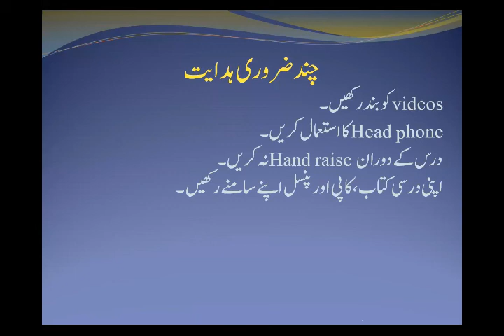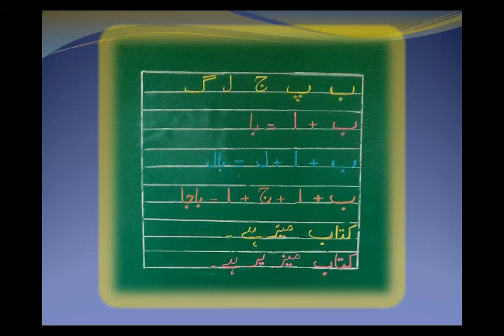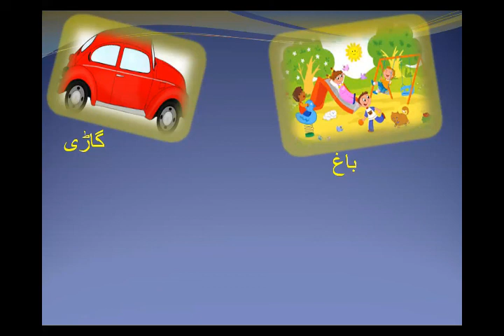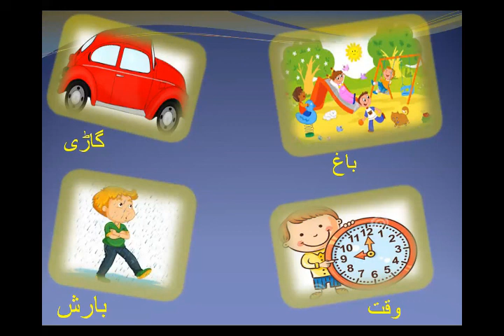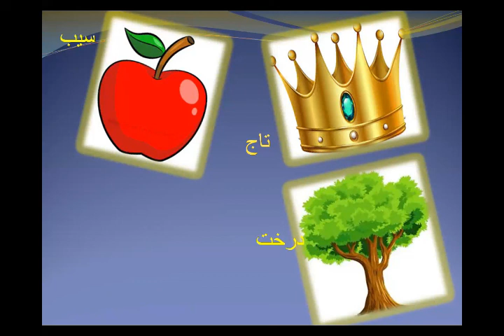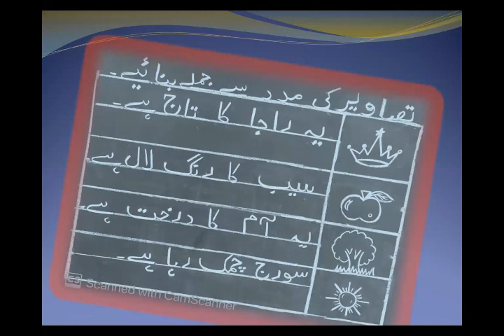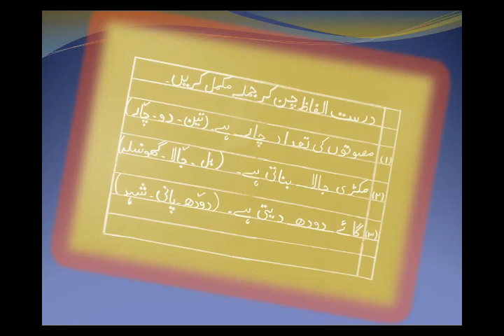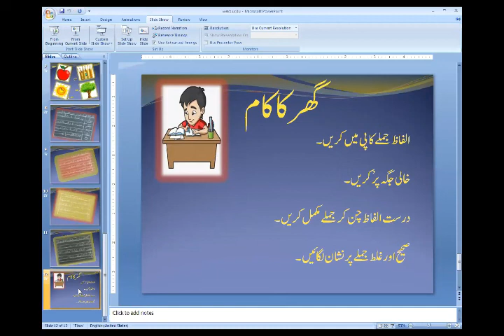Urdu for Class Senior Prep (Day 02 / Week 05)